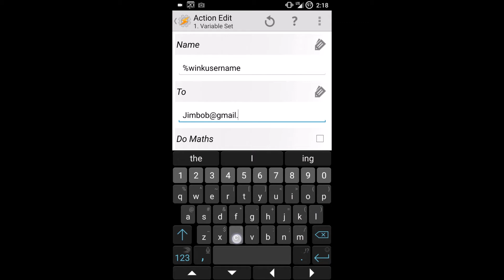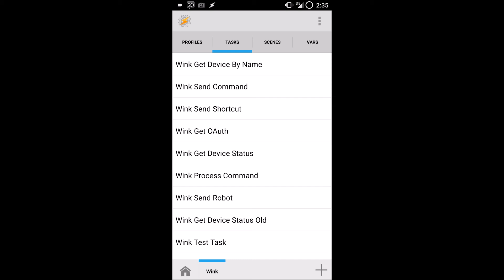Wink/Tasker Integration: Configure your Username and Password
This video with explain how to set your Wink Hub username and password in my project.  This allows tasker to communicate with Wink to perform commands.